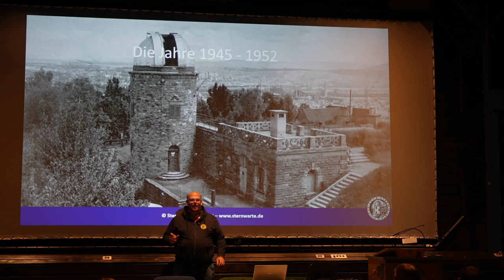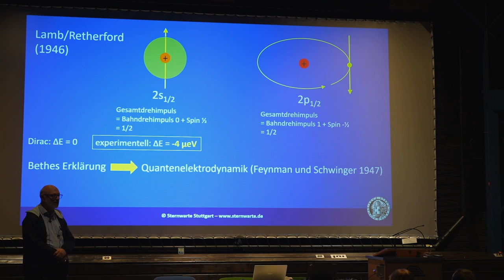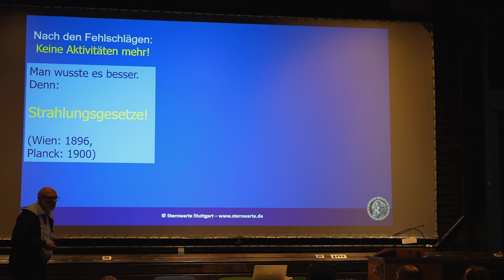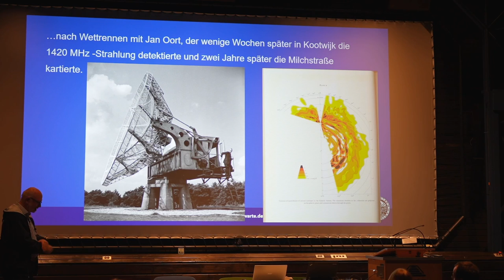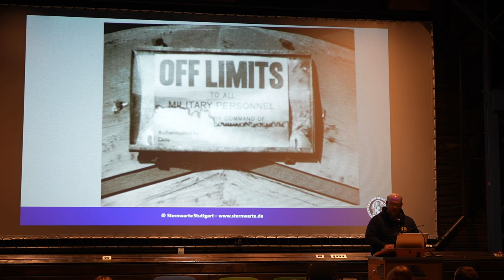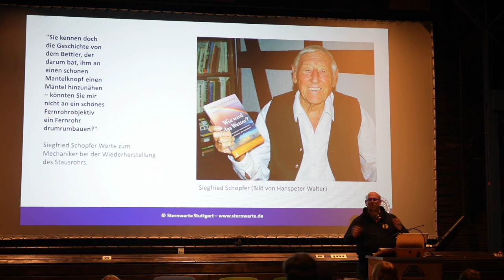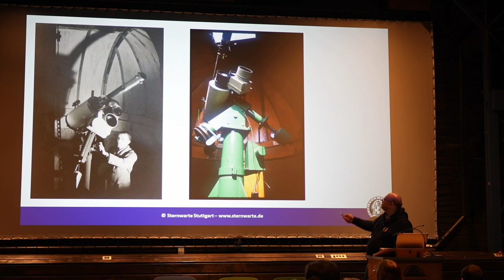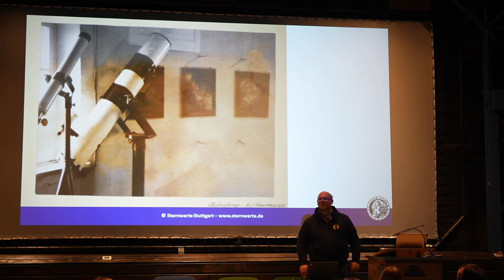100 Jahre Sternwarte Stuttgart Teil 4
Der 4. Vortrag in unserem Jubiläumsjahr:
Der Vortrag zu den Jahren 1945 bis 1952 in dem es unter anderem um den Wiederaufbau der Sternwarte Stuttgart nach dem Krieg und die Entwicklung der Radioastronomie geht.

Aufgenommen im Kepplersaal des Planetarium Stuttgart.

Für Fragen oder Anregungen schreiben Sie gerne einen Kommentar!